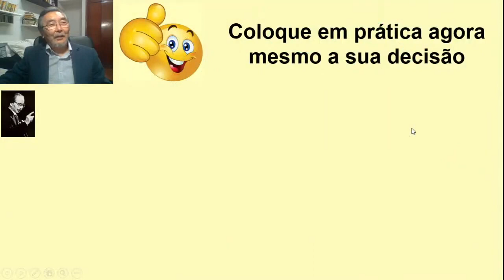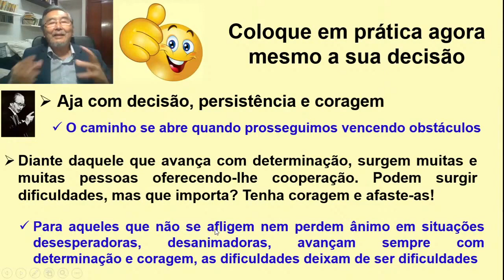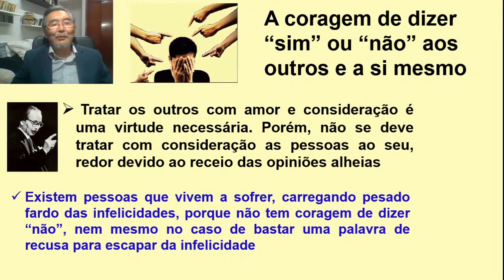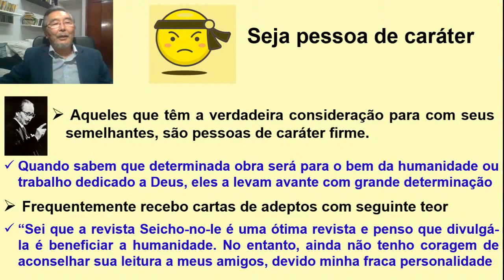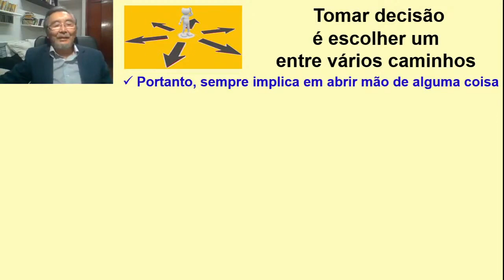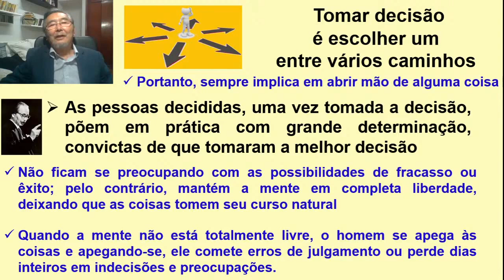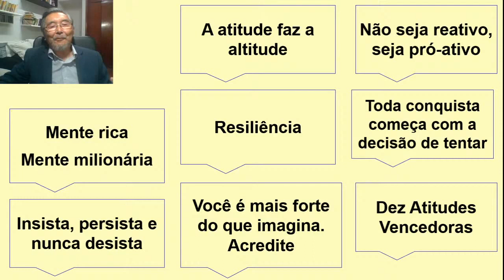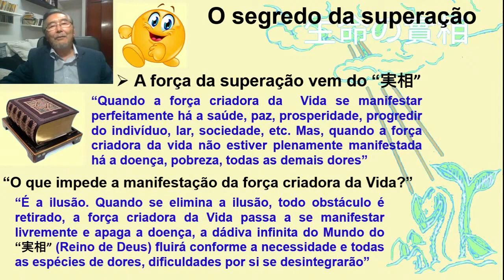A coragem de dizer sim ou não a si mesmo - Canal da Prosperidade Prof Massaharu Taniguchi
Você deve saber fazer as escolhas certas na vida, po isso, saber dizer sim ou não a si mesmo é a atitude mais importante da vida.